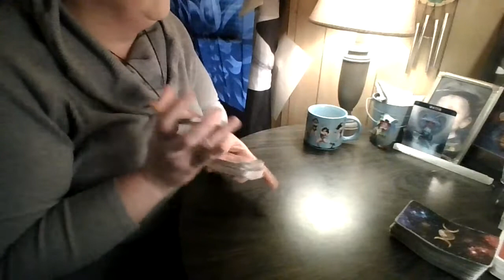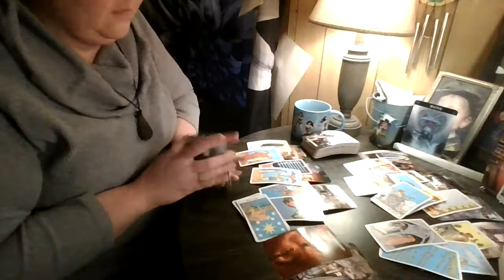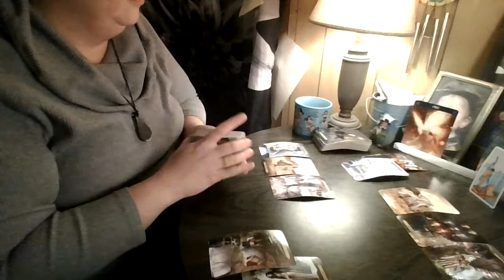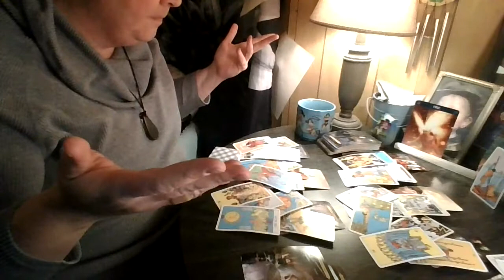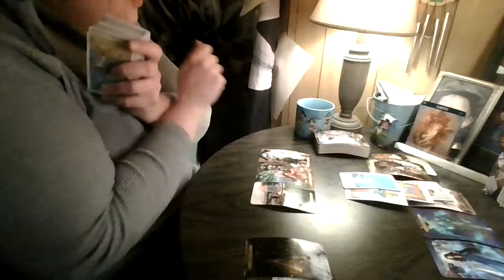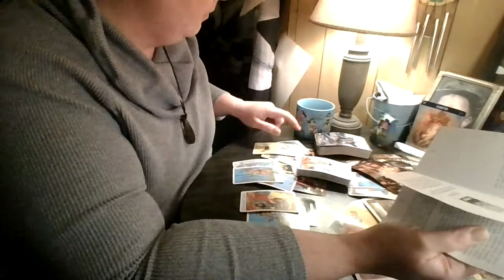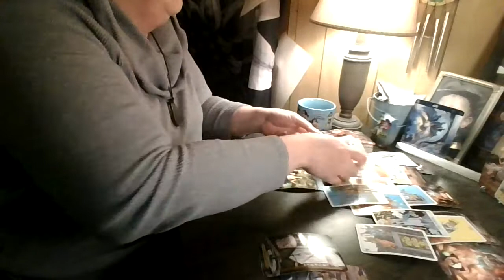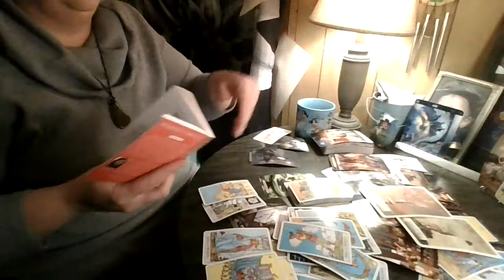February 26 - March 5, 2022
Water Signs- Cancer Scorpio Pisces ( 02:45 )
Fire Signs- Aries Leo Sagittarius ( 18:15)
Earth- Taurus Virgo Capricorn ( 38:52 )
Air Gemini Libra Aquarius( 55:00 )
Closing ( 01:14:14 )
It is your free will what you choose to do with the messages given by the cards if you choose do to anything at all.  These reading are for SUN, MOON, RISING, OR VENUS SIGNS. If this doesn't vibe, check all your placements.  Time and energy are both fluid and all things can and may be visa versa, place yourself where you see fit.  Thanks for stopping by and supporting my channel and helping its growth! Peace Love and Light!